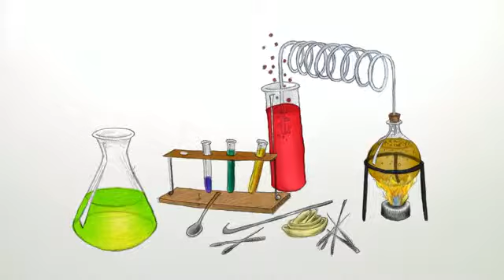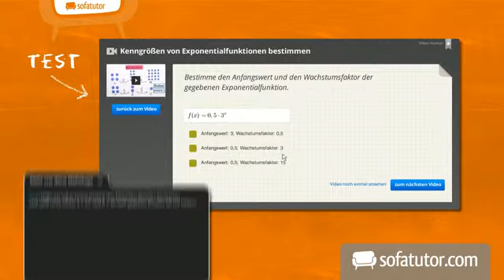Chemie: Aromatische Verbindungen | Organische Verbindungen – Eigenschaften und Reaktionen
Inhalt:
"Aromaten"
aromaten definition
aromaten chemie
aromaten erkennen
aromaten im alltag
aromaten nomenklatur
aromaten reaktionen
aromaten benzol

Dieses Chemie-Video zum Thema Aromatizität gehört zum Themengebiet "Organische Verbindungen – Eigenschaften und Reaktionen".